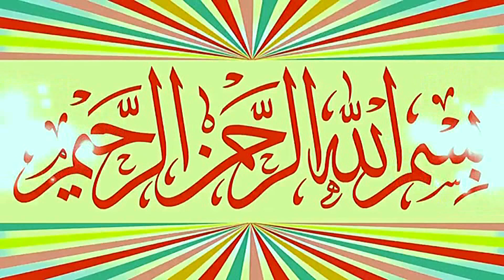Molana Qari Haneef Ajiz Topic Azmat e Quran.2023.Zafar Okara